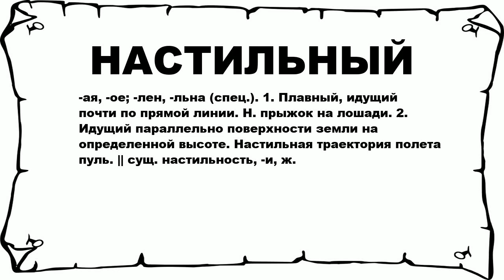НАСТИЛЬНЫЙ - что это такое? значение и описание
Хочешь знать что значит НАСТИЛЬНЫЙ? тогда слушай до конца. n n -ая, -ое; -лен, -льна (спец.). 1. Плавный, идущий почти по прямой линии. Н. прыжок на лошади. 2. Идущий параллельно поверхности земли на определенной высоте. Настильная траектория полета пуль. || сущ. настильность, -и, ж. n n Больше слов